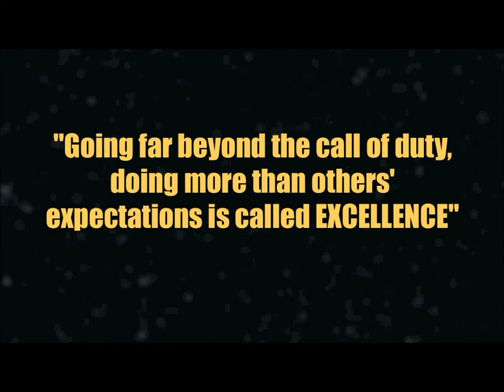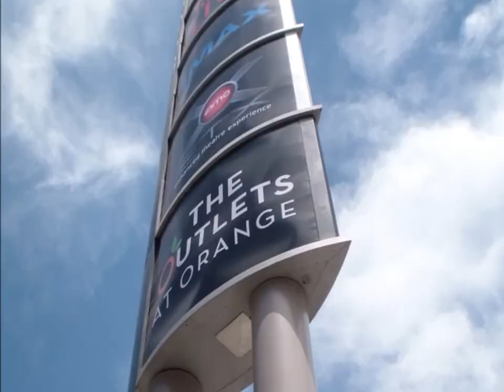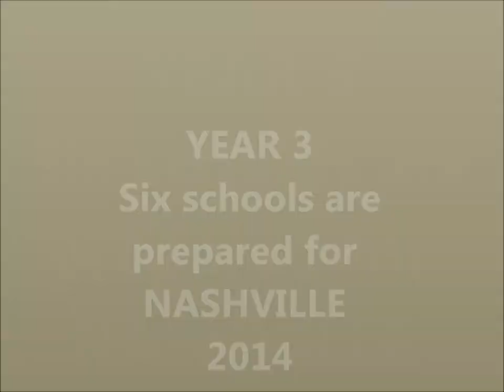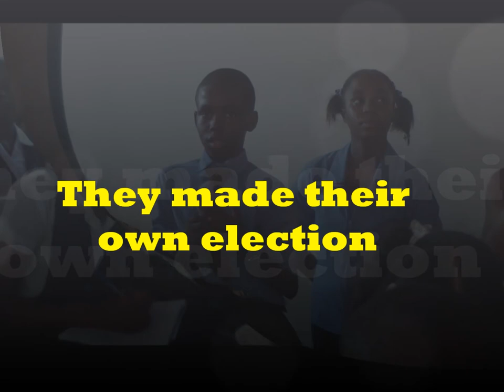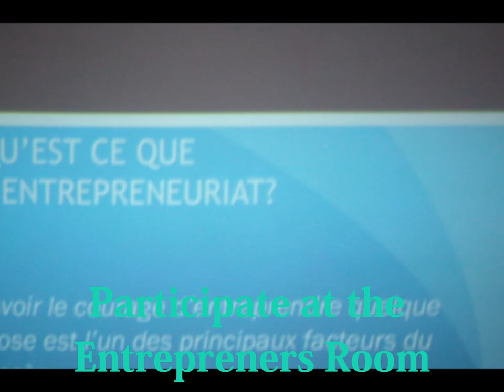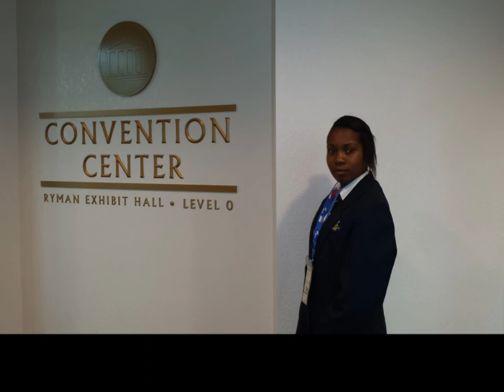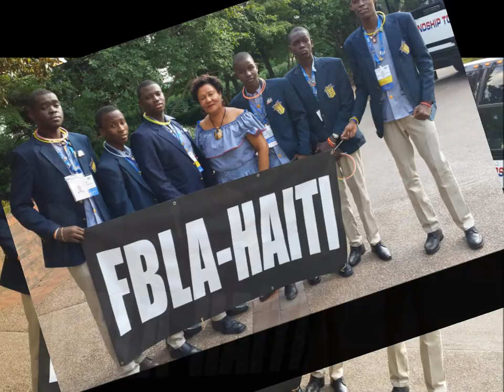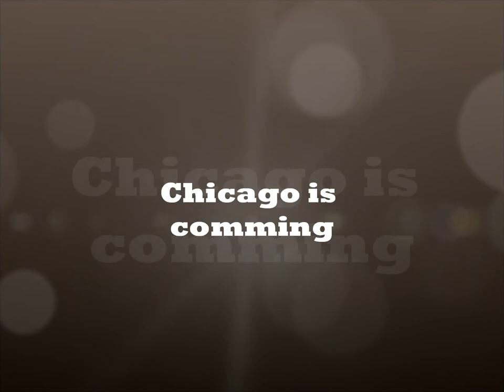FBLA-HAITI Chapter Nashville 2014